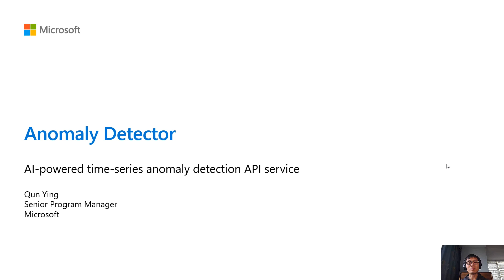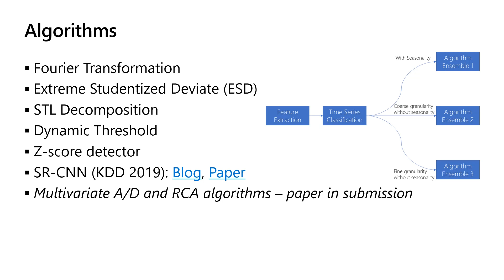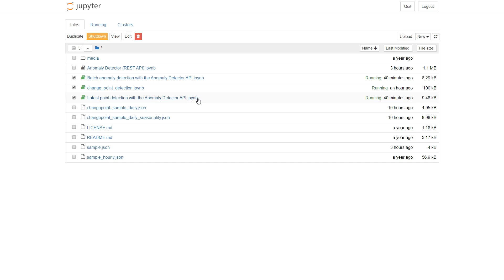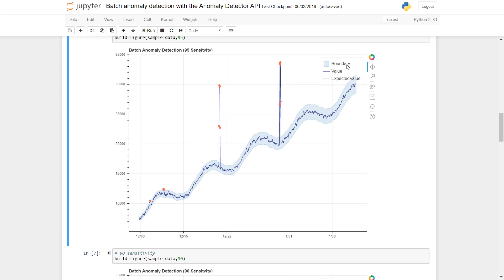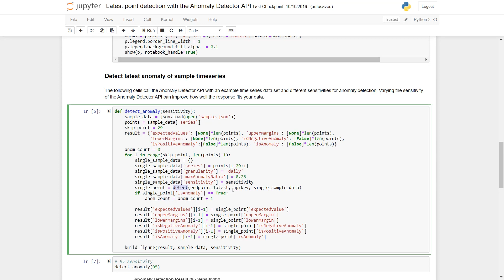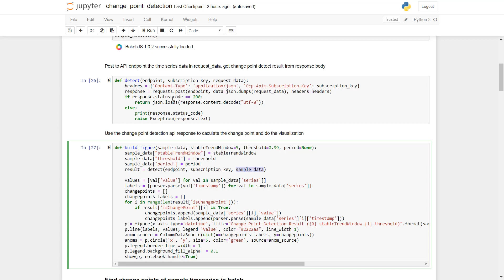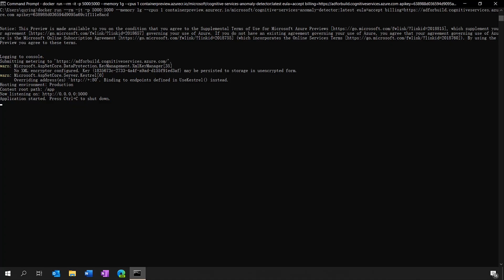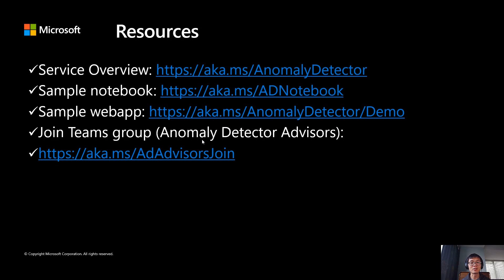Inside Anomaly Detector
Anomaly Detector, learn to use anomaly detector with simple REST API calls.